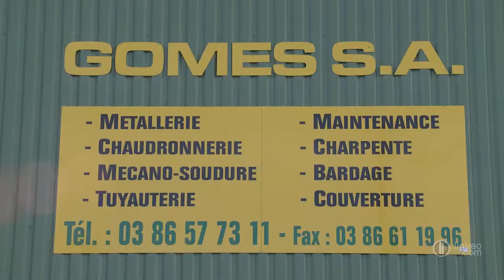GOMES SAS - Métallerie, chaudronnerie, charpente NEVERS 58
Installé dans le département de la Nièvre et la région Bourgogne, GOMES SAS a vu le jour depuis 1972. La société est spécialisée dans le travail de l'acier et l'inox.